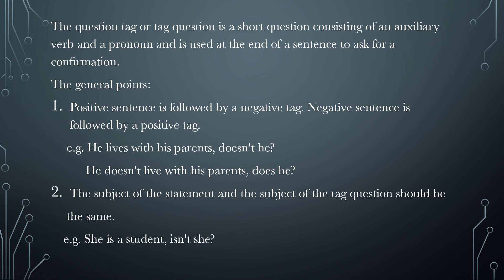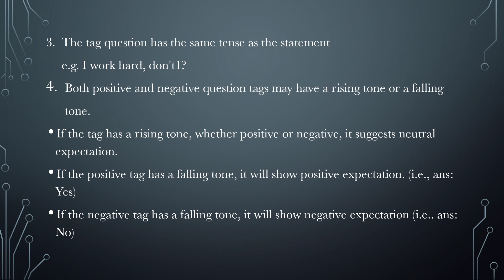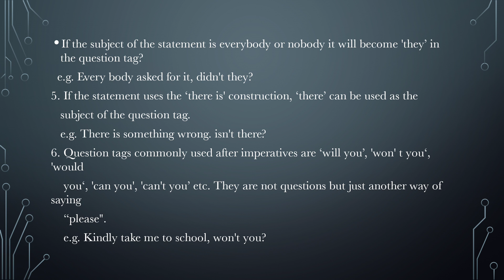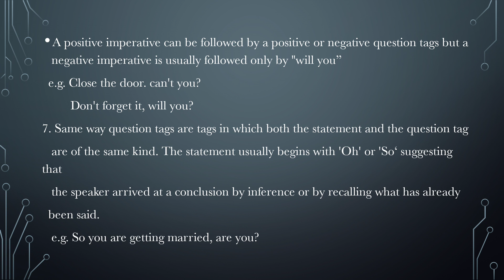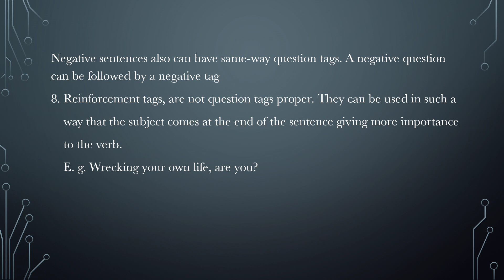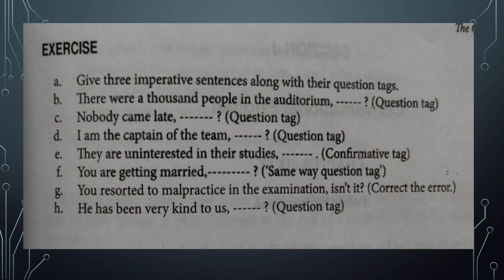The Question Tag- Chapter 59- Part II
Fine Tune your English- Semester I- CAS Muttom